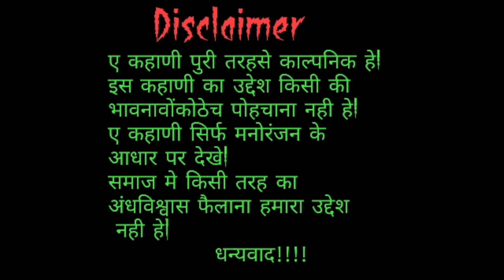जब बिनोद नाम के लडके ने धमकाया एक Youtuber को || Network 33 || khooni monday || ek kahani aisi bhi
Binod horror story | binod kon he | khooni monday | horror stories in hindi

About My Channel👇👇
Hello Guys!
मेरे चॅनल latenightstories मे, मे आपके लिये लाता हू बहोत सारी डरावनी भूतीया कहाणीयां |
कहाणीया सुनते वक्त earphones का इस्तमाल जरूर करे |
धन्यवाद!

Credits :-

Videos Used - Pixbay Videos.(only royalti free videos are used)

Highway horror story
Late night stories,
binod,
why binod trending,
why binod op,
why vinod is trending,
who is binod,
who is binod op,
binod kaun hai,
binod kyu viral ho
raha hai,
binod kya hai,
binod comment,
binod kon hai,
binod viral kyu ho raha hai,
Chudail se mulakat
Ek sacchi ghatna
Sacchi darawani kahaniya
Hindi horror stories
Network 33
Network 33 horror stories
Khooni monday
Khooni monday horror stories
Anurag ki vani
Awesome nitrates
Chudail se mulakat
Real indian ghost stories